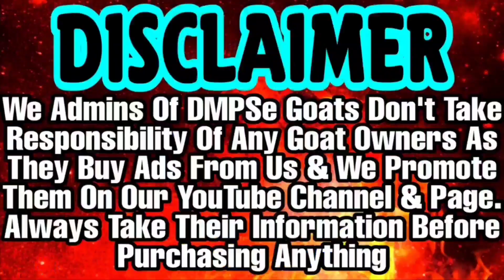Palne Wale Kota Bache Saste Me | Top Quality Bache 13,500rs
4-5 months | 20-25kg | 4 male & 1 Female | 13,500 patti